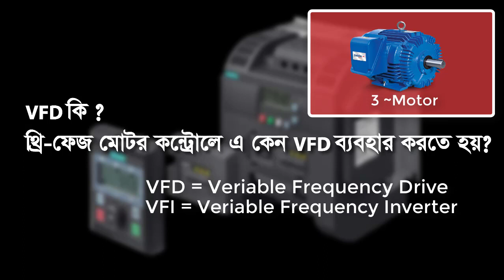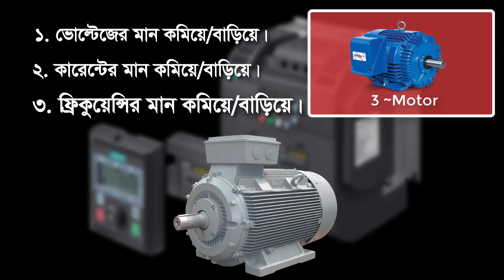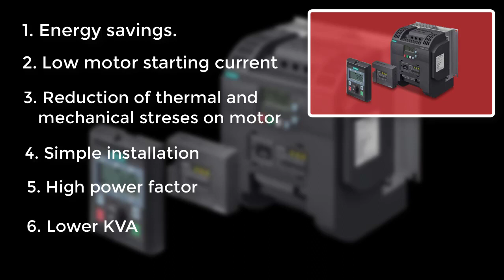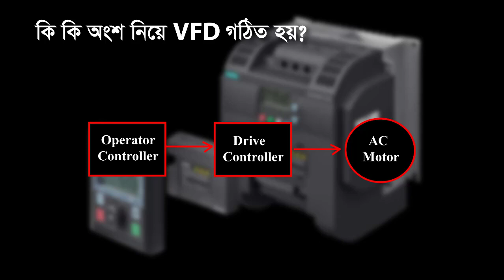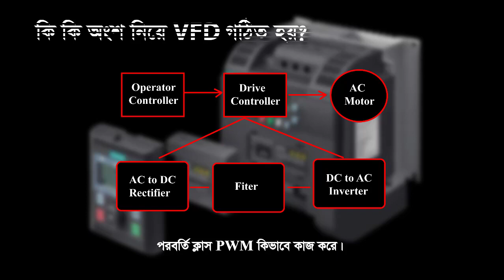ভেরিয়েবল ফ্রিকুয়েন্সি ড্রাইভ - Variable frequency drive - What is VFD/VFI? VFD bangla tutorial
ভেরিয়েবল ফ্রিকুয়েন্সি ড্রাইভ | What is VFD/VFI Explained in details | VFD Tutorial in Bangla  Class 01
In this video I show you What is VFD/VFI ( variable frequency drive or inverter) & What is VFD block diagram.